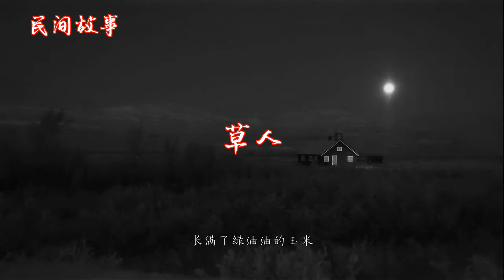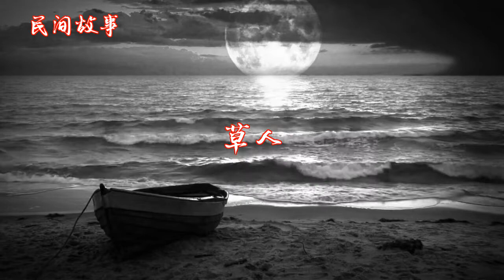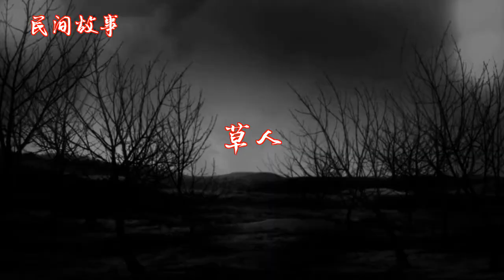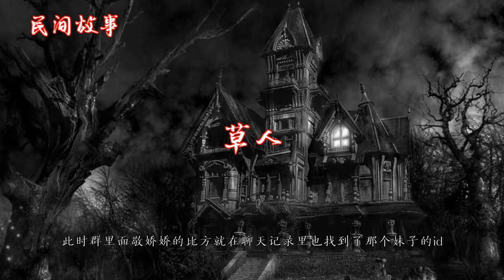草人 |中国奇闻轶事|睡前恐怖故事